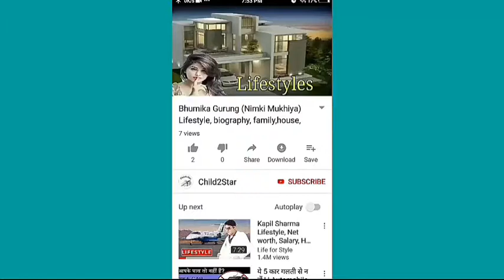Paras kalnawat , Age, Girlfriend, Family, Salary, Cars, House, Education, Biography And Lifestyle